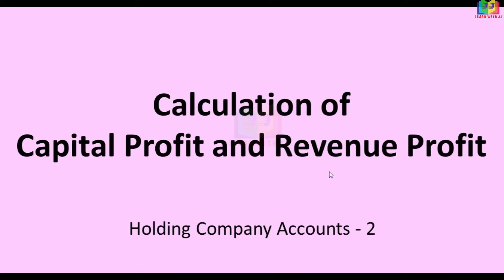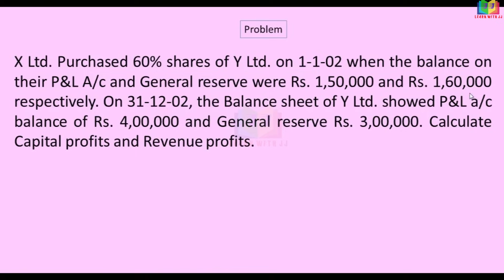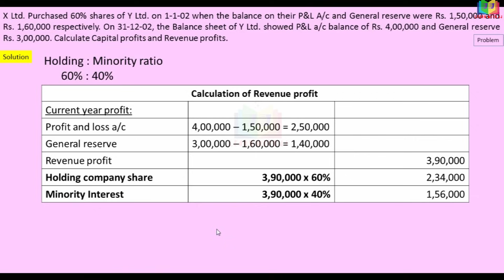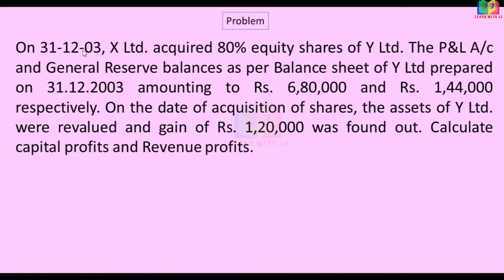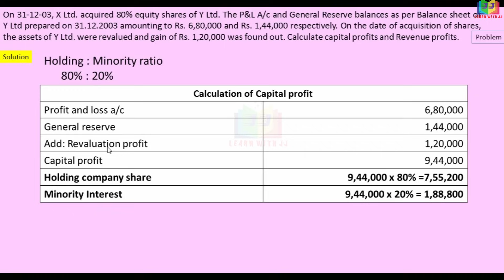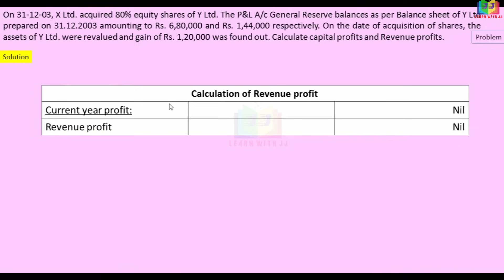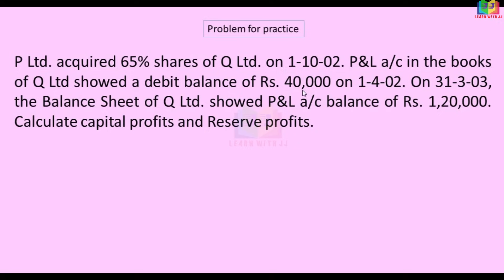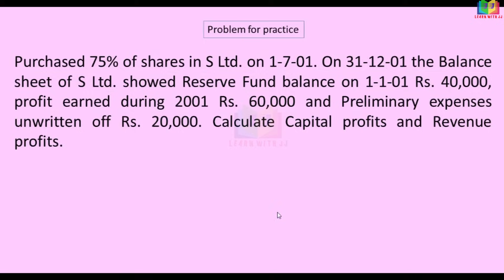Holding company || Part 2 in Tamil || Corporate Accounting|| Revenue profit and capital profit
Holding company
Part 2 in Tamil
 Calculation of Revenue profit and capital profit
Follow us in Instagram